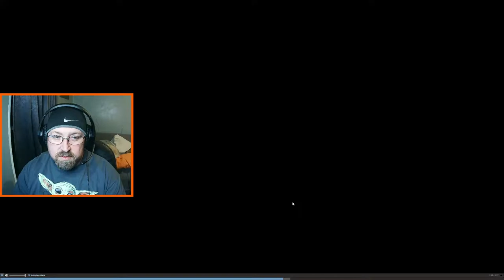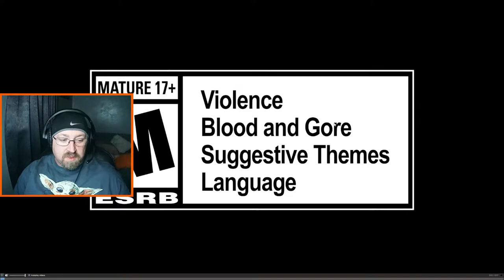New World - Claening Da Crib